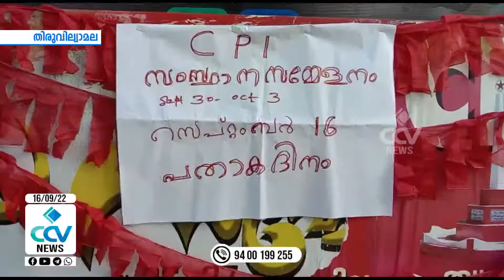തിരുവില്വാമലയിൽ സിപിഐ സംസ്ഥാന സമ്മേളന ഭാഗമായുള്ള പതാക ദിനാചരണം നടന്നു